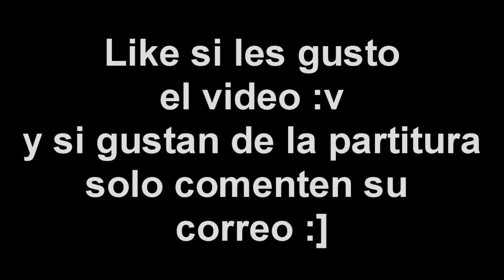Dragon Ball Z Chala Head Chala cover trumpet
Video hecho con fines de entretenimiento y si desean la partitura solo dejen su correo 👌🏼👍🏼
Aquí las partituras: